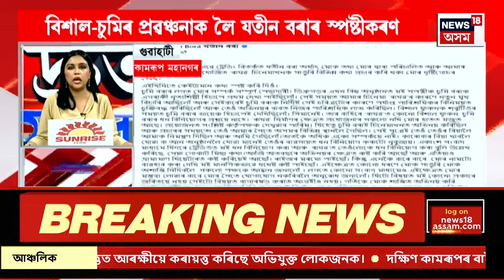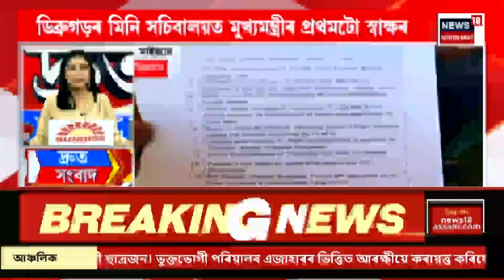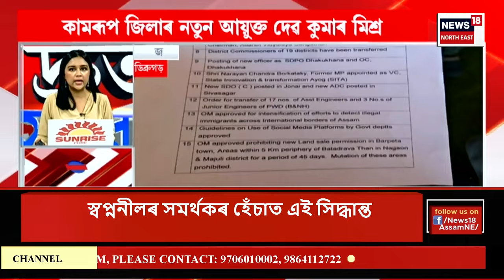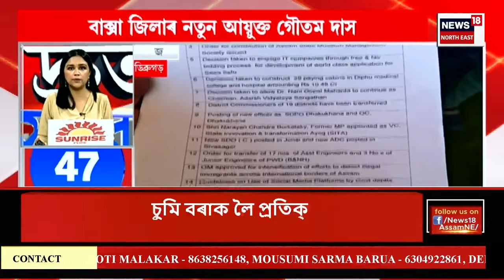SPEED NEWS | দ্ৰুত সংবাদ : আত্মসমৰ্পণৰ পিছত ৰাজ্য কঁপোৱা ধিং কাণ্ডৰ ২ পলাতক অভিযুক্তক গ্ৰেপ্তাৰ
SPEED NEWS | আত্মসমৰ্পণৰ পিছত ৰাজ্য কঁপোৱা ধিং কাণ্ডৰ ২ পলাতক অভিযুক্তক গ্ৰেপ্তাৰ
* ৫ দিনে চুমি বৰা আৰু তাৰ্কিক বৰাক কৰায়ত্ত কৰাত ব্যৰ্থ মহানগৰ আৰক্ষী
* বৰ্তমানো ডিব্ৰুগড় আৰক্ষীৰ জিম্মাতে আছে মহাপ্ৰৱঞ্চক বিশাল ফুকন